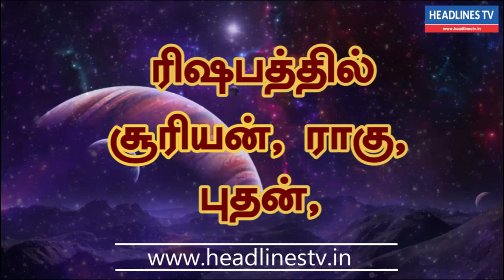Indraya rasi palan -01.06.2021 Tuesday | இன்றைய ராசிபலன் - today - daily | Headlines TV